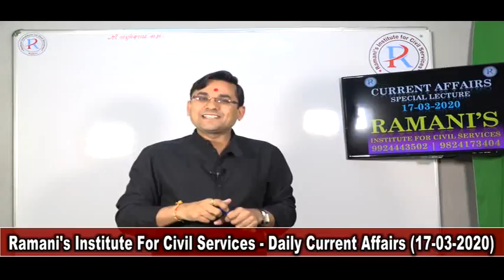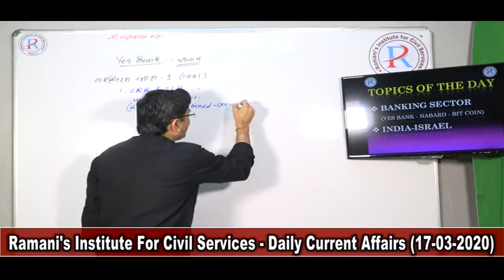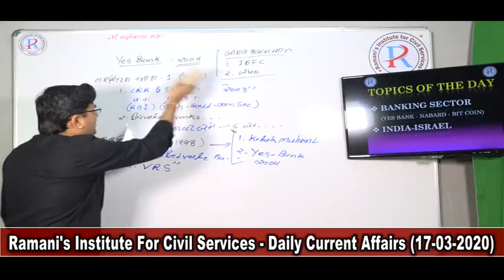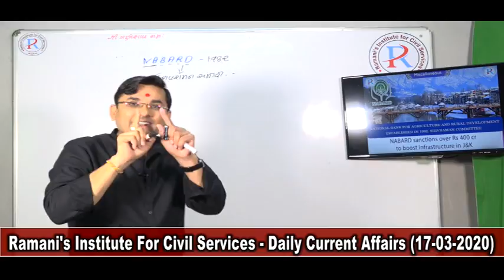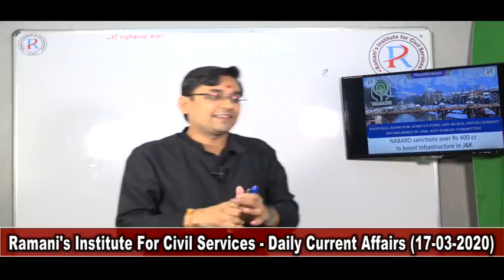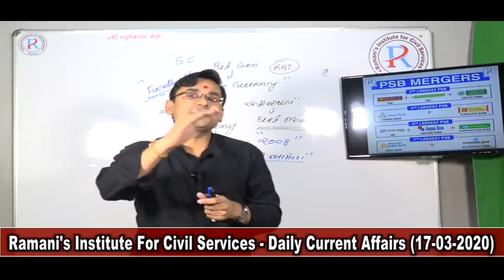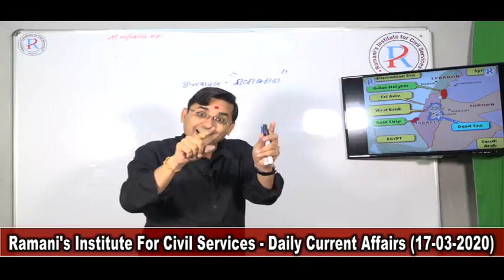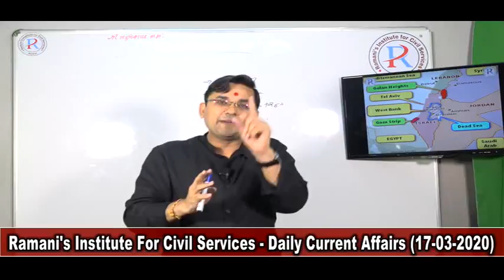DAILY CURRENT AFFAIRS IN GUJARATI | 17 March 2020 | UPSC-GPSC CLASS 1-2-3 EXAMS | RAMANI SIR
ALL DETAILS REGARDING BANKING SECTOR IN CURRENT NEWS, YES BANK ISSUE, DETAILS OF YES BANK FROM ESTABLISHMENT, NARSHIHAM COMMITTEE-1 AND 2, NABARAD AND RIDF WITH A CURRENT NEWS OF 400 CRORE FOR THE DEVELOPMENT OF J & K,
CRYPTO CURRENCY AND BIT COIN SUPREME COURT JUDGEMENT ,
INDIA ISRAEL RELATION AND DETAILS ABOUT ISRAEL